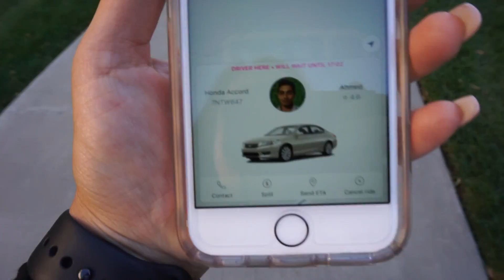Ski Shots & Paint Nite | VLOG #79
Another fun night of Paint Nite, Drinks, Ski Shots with the crew!